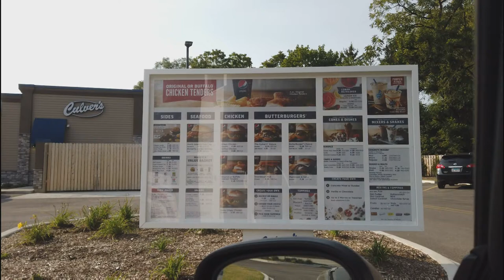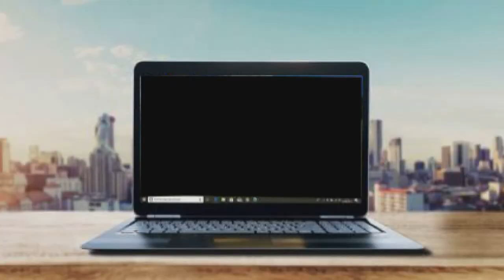Culver's Custard Trip / Chicago Vlog - Land Cruiser Midwest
Culver's Custard -Land Cruiser Midwest
Culver's Custard / Chicago Vlog -Land Cruiser Midwest
Join us as we try Culvers rich and creamy Custard on a HOT summer
afternoon. Watch Susie-Q and wonder Chrissy do it up right and enjoy
the Midwest's BEST Custard !
Culvers is a midwest favorite and worth the stop .
See for yourself all the goodness this trip has to offer .
Come join the Cruise Crew and come along for the ride - to somewhere !!
Its FREE to boot !! We look forward to having you as a long time viewer and subscriber !!